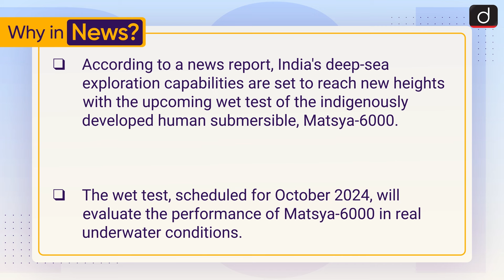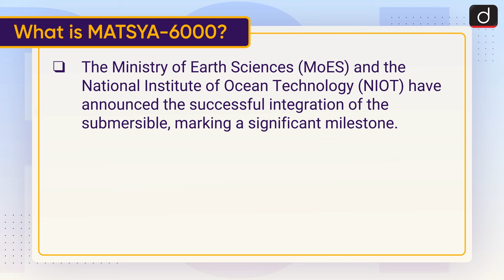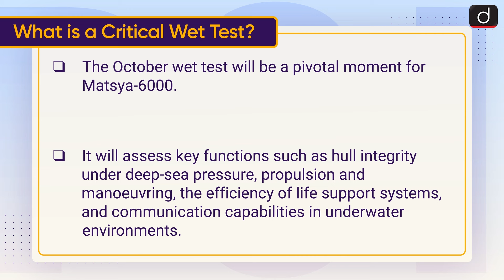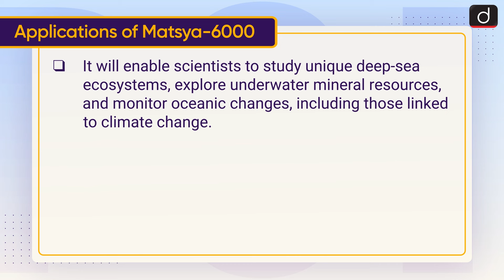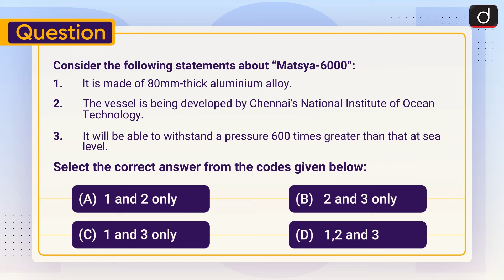Samudrayaan "Matsya-6000" | Deep-sea Submersible | To The Point | Drishti IAS English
This video covers the given topic, ‘Samudrayaan Matsya-6000’ the following structure:

1. Why in the News?
2. What is MATSYA-6000?
3. What is a Critical Wet Test?
4. Applications of Matsya-6000
5. Importance of Deep Ocean Exploration